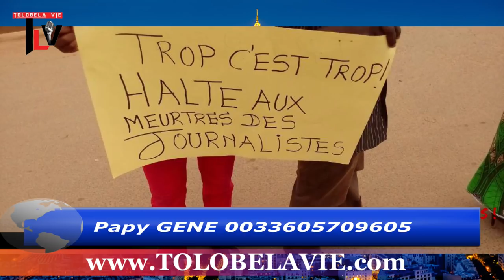Tolobelavie du 18/07/18 Didier ETUMBA pressent Dauphin de Joseph KABILA !